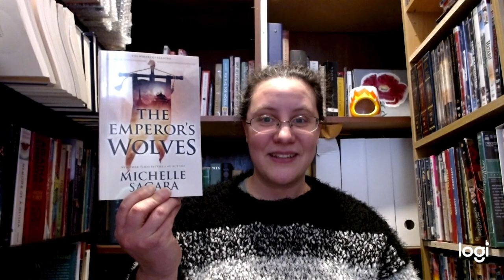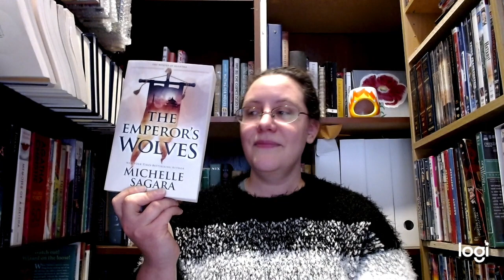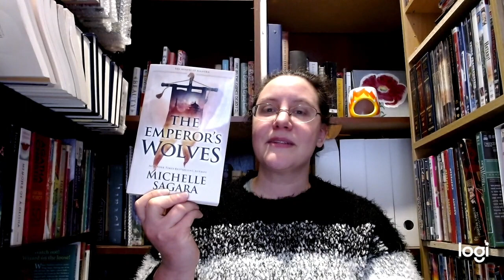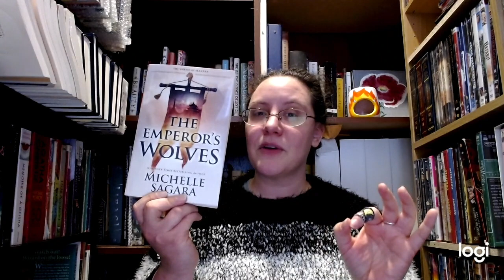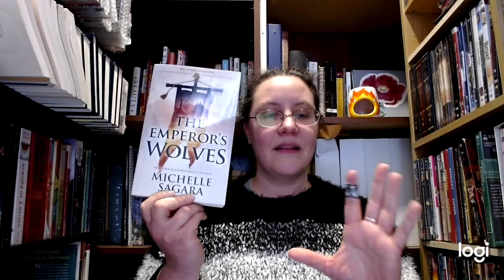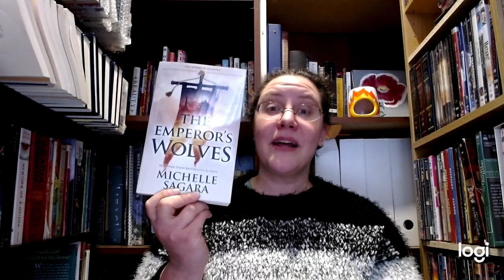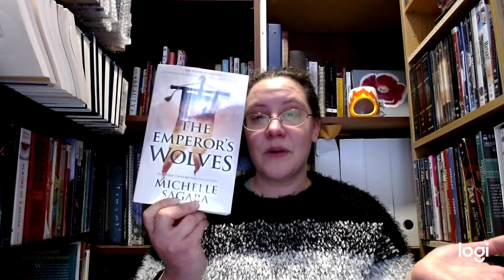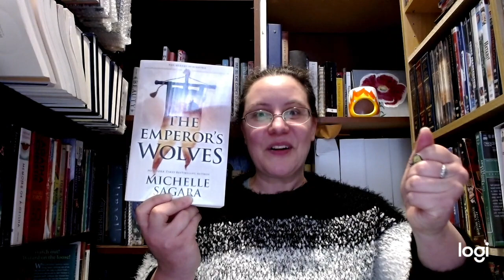The Emperor's Wolves Review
This is my opinion about The Emperor's Wolves by Michelle Sagara which was published in October 2020.